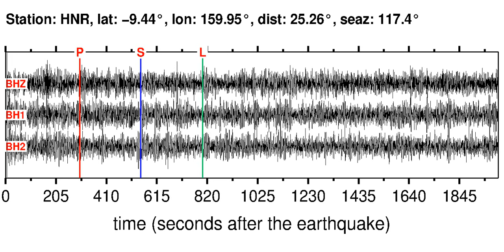HNR Soundquake: 3/25/2012 06:43:48 GMT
This is a sonification of the Fiji Islands Region 5.7ML earthquake (3/25/2012 06:43:48 GMT). It was made from a seismogram recorded by the global seismic station HNR in SOLOMON ISLANDS.